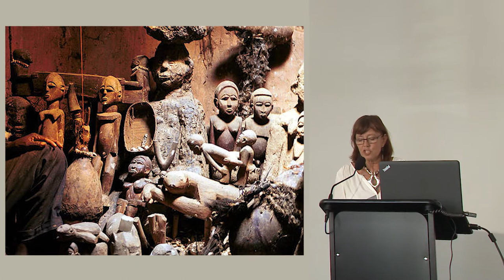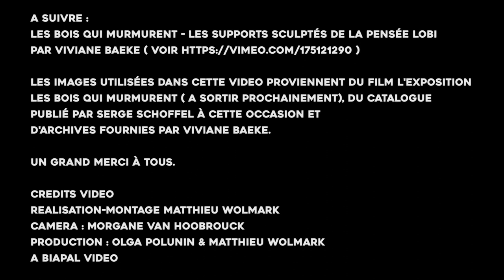Marie Christiaens et collectionner l'art Lobi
Marie Christaens et collectionner l'art Lobi